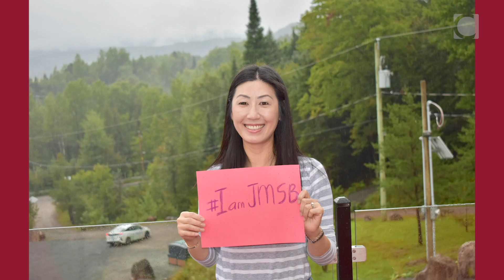Celebrating 20 years of the John Molson School of Business!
It has been 20 years since the Faculty of Commerce and Administration was renamed the John Molson School of Business, following the generous and transformational donation by the Molson family in November of 2000. This gift ushered in a new era of business education at Concordia University.